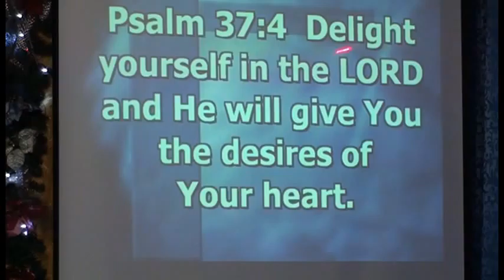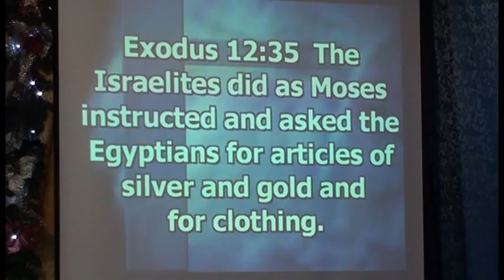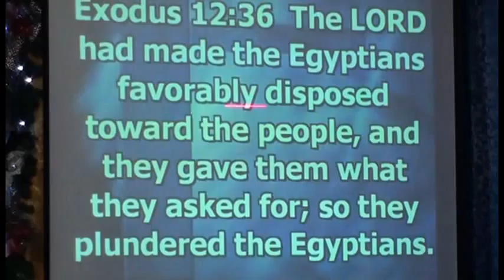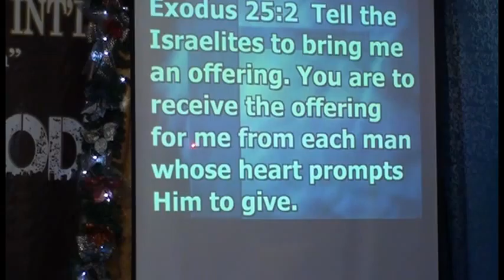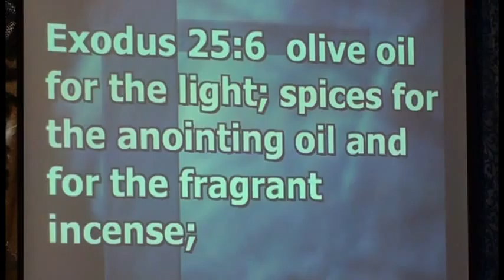VTS 01 2